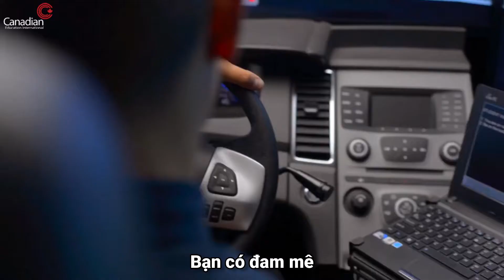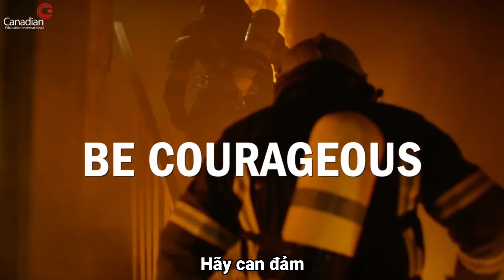[Trường Cao đẳng Canada] HUMBER COLLEGE tại Toronto, Ontario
Các chương trình học tại Humber là sự kết hợp giữa lý thuyết và thực hành, tạo cơ hội cho sinh viên tích lũy kinh nghiệm thực tế ngay trên lớp học và cả trong công việc. Humber nổi tiếng là một trong những trường cao đẳng đa dạng, toàn diện, bao quát và sôi nổi nhất Canada. Mỗi năm, Humber là điểm đến học tập của hơn 33.000 sinh viên toàn thời gian, trong đó có hơn 6.500 sinh viên quốc tế đến từ hơn 130 quốc gia.